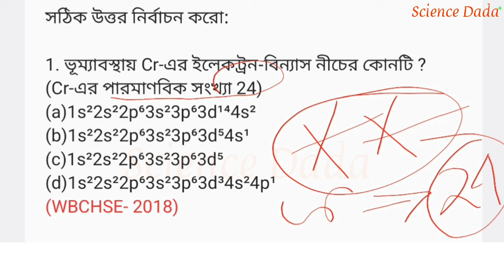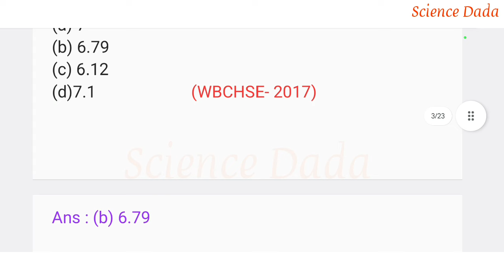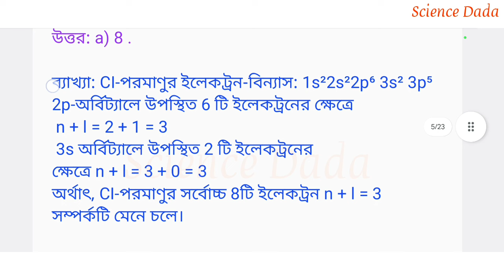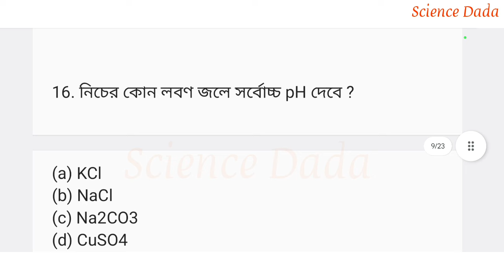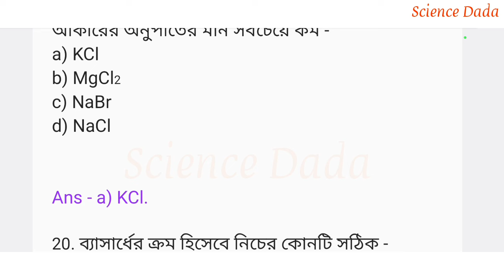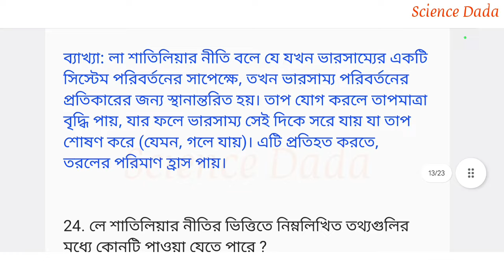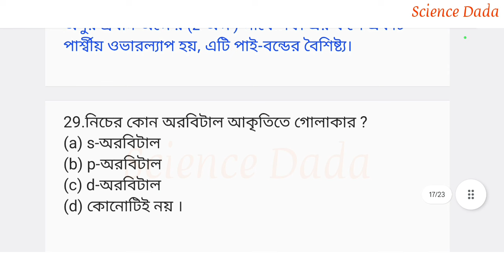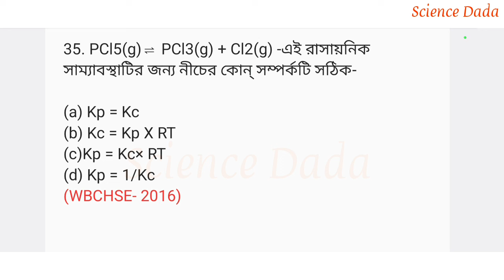Class 11 Semester 1 Chemistry Question Paper 2024/Class 11 First Semester Chemistry Suggestion/MCQ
Class 11 Semester 1 Chemistry Question Paper 2024/Class 11 First Semester Chemistry Suggestion/MCQ @ScienceDada-ck7lz
chemistry _mcq
রসায়ন থেকে গুরুত্বপূর্ণ কিছু প্রশ্ন দিয়ে বানানো এই মডেল কোশ্চেন পেপার.
এরকম আরো অনেক মডেল কোশ্চেন পেপার আলোচনা করা হবে , যেন তোমাদের পরীক্ষা খুব ভালো হয়.